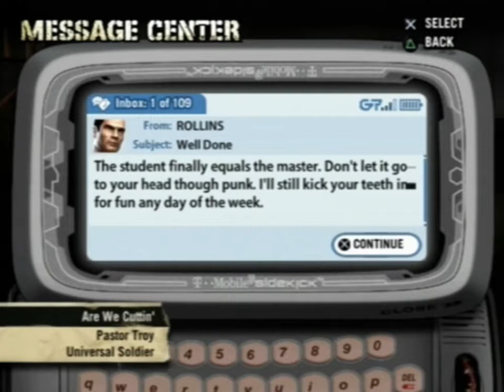Def Jam: Fight for NY (PS2) Mikivel, 15. rész: Get Me Out of Jail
Annak ellenére, hogy sem feketék nem vagyunk, és a hip-hop zenét sem hallgatjuk túlzottan, mégis az egyik kedvenc PS2-es játékunk a Def Jam: Fight for NY, ami az egyik legjobb és legtechnikásabb verekedős játék is egyben! Remélem örültök az első PlayStation 2-es végigjátszásunknak! :)